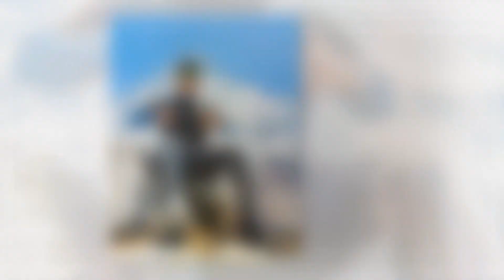लडाइँमा दुवै खुट्टा गुमाएका हरिले कृत्रिम खुट्टाको सहारामा सगरमाथा आरोहण | Capital Report